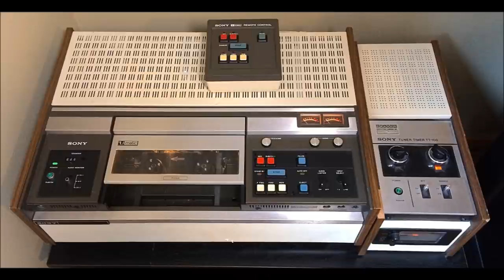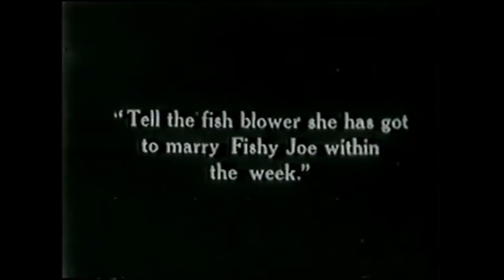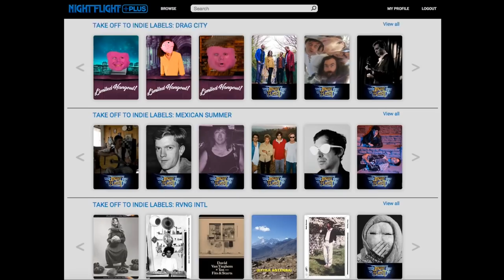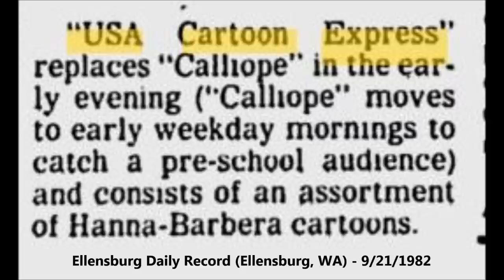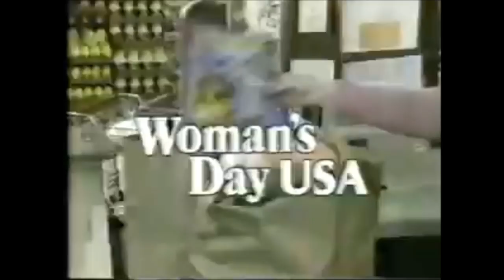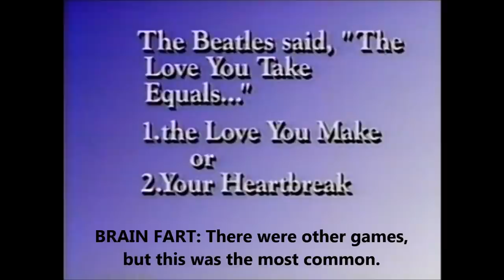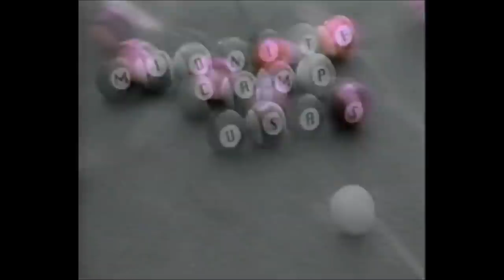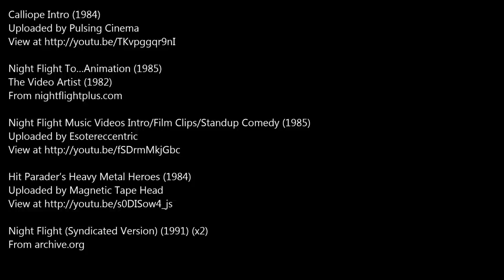Oddity Archive: Episode 223 – USA Networkisms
Let us take an all-night flight to remember why USA once was “America’s Favorite Cable Network”…